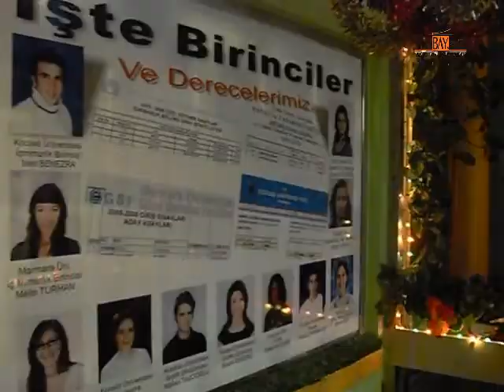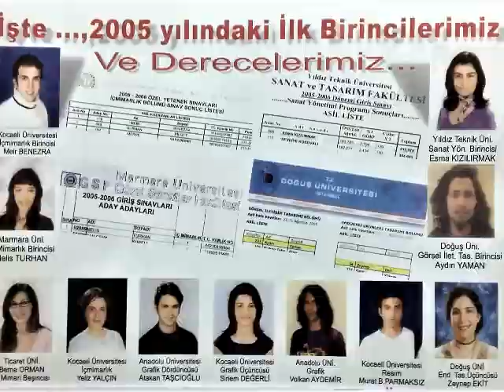Mimari Perspektif Çizimi, Teras Mobilya Perspektif Çizim Kursu I Beginners drawing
Bu okulların çizim yetenek sınavlarında ve sözlü görüşme, çizim dosyanızın değerlendirmelerinden yüksek notlar almak ve istediğiniz okulları ve istediğiniz bölümlerini derecelerle kazmak istiyorsanız, Ben Online canlı ders anlatımlarımla, Udemy.com Eğitim ve Öğretim platformunda, Genç yetenekleri bekliyorum. Aşağıdaki linke tıkla, öğrenmeye başlayınız.

Çizim yetenek sınavlarını derecelerle kazanmanız için, yoğun programlar hazırlayarak, Hedeflediğiniz hedeflerinize ulaşmanız için, sizin anlayarak, çabuk kavrayabileceğiniz çizim tekniklerinde, önce teorik anlatıyorum, beyaz tahtada marker kalem ile çizerek özetliyor sonra beyaz kağıt üzerine kara kalem ile çizerek öğretiyorum.
Derecelerle kazanmak istiyorsanız, hemen kazananlar kervanına katılınız.